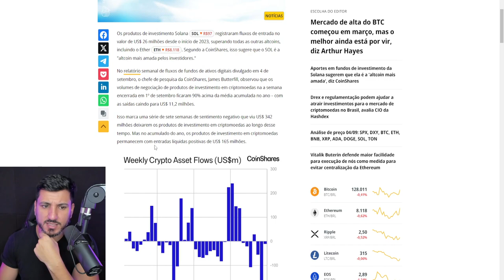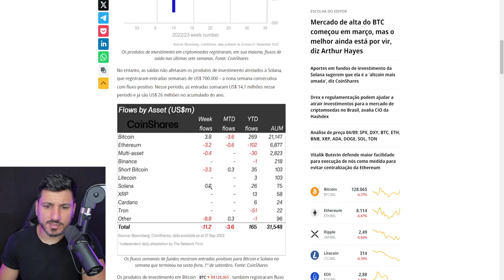SOLANA PODE SUBIR MUITO E SUBSTITUIR O ETHEREUM?